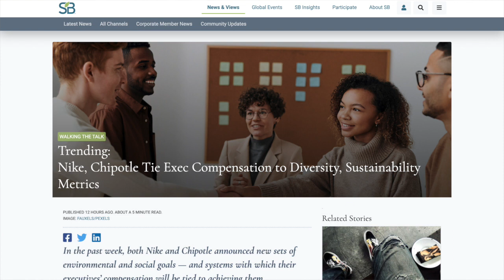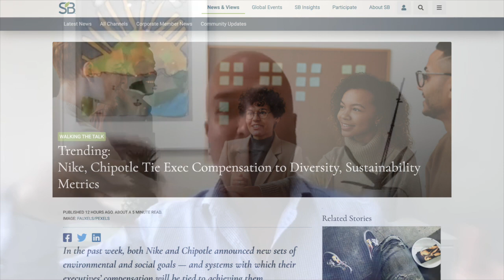PLANT CEO #46 - PIÑATEX: Leather alternative made from Pineapple leaf fibres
In this episode we talk with Mélanie Broyé-Engelkes the CEO of Ananas Anam the maker of PIÑATEX. PIÑATEX is a sustainable natural fibres alternative to animal leather. Which is cruelty-free and made from the leaves of the pineapple plant. The opportunities in this space are huge and Ananas Anam is an early pioneer. 47% of all animal based leather is used in the footwear industry, so that's a key vertical being targeted. They have clients ranging from HUGO BOSS, Paul Smith, H&M, Hilton (London Bankside) and have recently signed a deal with a global footwear brand. Mélanie's corporate background working for luxury brands within LVMH (Moët Hennessy Louis Vuitton) enables her to give great advice to women wanting to enter leadership positions or to start their own enterprises.